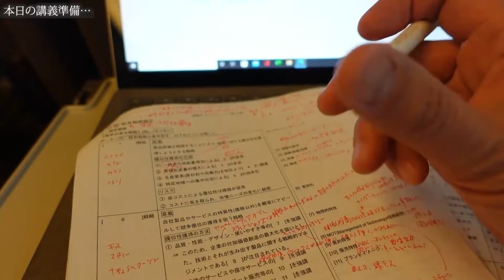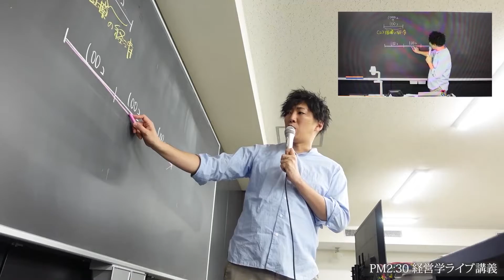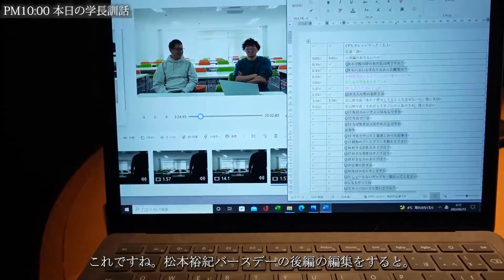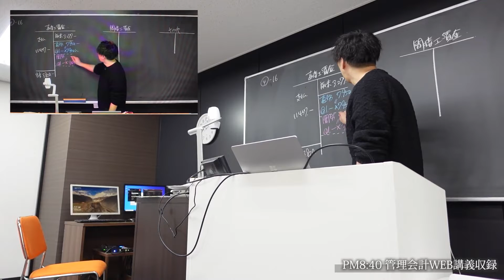【CPAカレッジ】_112_カレッジ初Vlog～会計士×講師業×三都物語～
CPAカレッジ初Vlog！

皆さんのご要望が多かったので、
講義に、新幹線に、ルームサービスに、学長訓話(二晩分)付き、
の盛り沢山な動画に仕上げました(笑)

誰しも一つは才能があるはず。
そうでしょう？
それを極めようよ。とことん行こうじゃない。